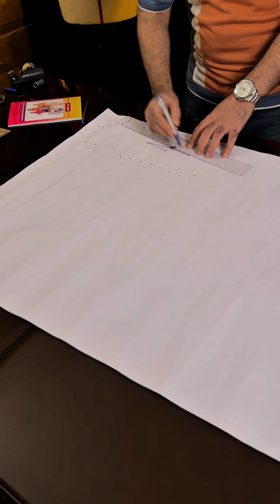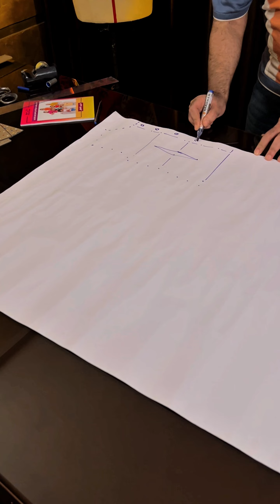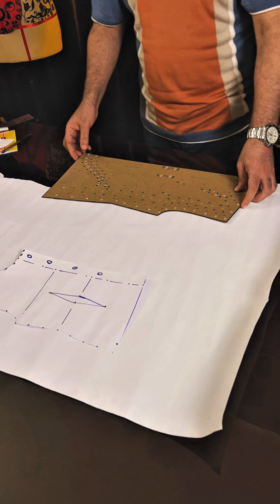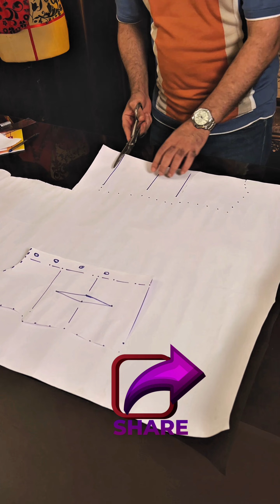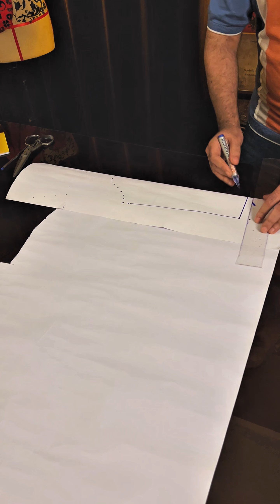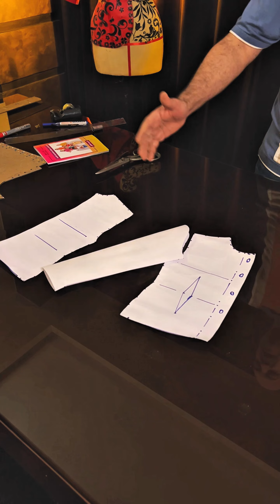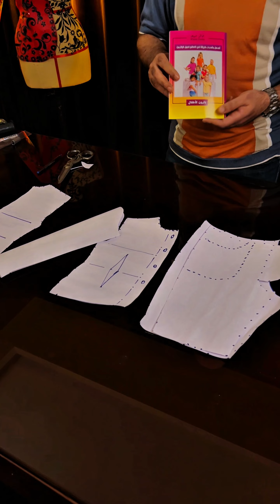مش هتصدق✋2025 باترون واحد لكل المقاسات وكل الموديلات وكمان بنين وبنات khaled sobeha الباترونات الجلد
باترون الاطفال بنين وبنات كل الموديلات وكل المقاسات
باترون الاطفال من سنه الى 12 سنه معاه كتاب شرح لكل موديل
الباترون الجلد لخالد صبيحه
5 منتجات مبتكره ( خالد صبيحه ) اسهل واسرع طريقه فى العالم لعمل الباترون والتفصيل
باترون السيدات لعمل كل ملابس السيدات وكل المقاسات
بقوم بشرح طريقة عمل باترون كامل بكل المقاسات
طريقة عمل باترون فستان
كيفية عمل باترون جاكت، بلوزه وعبايه وكيمونو
باترونات_خالد صبيحه
خالد_ صبيحه_خبير_صناعة_الملابس